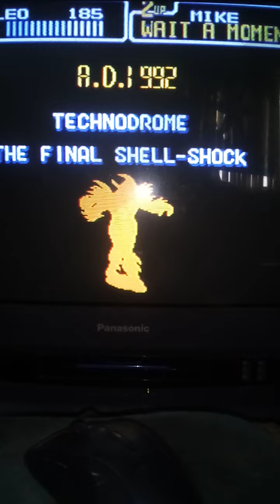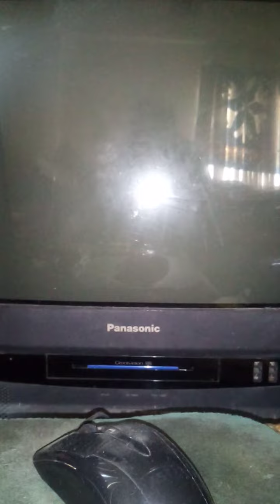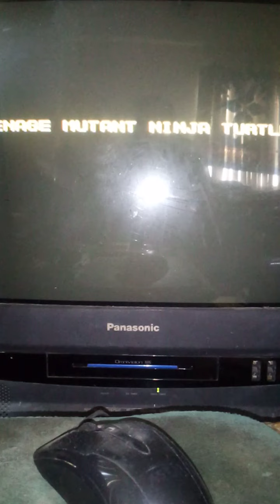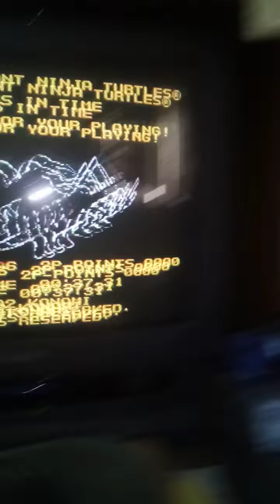TMNT IV Turtles in Time - Playthrough Part 3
This is the final part of this series. Time to show you the good ending.